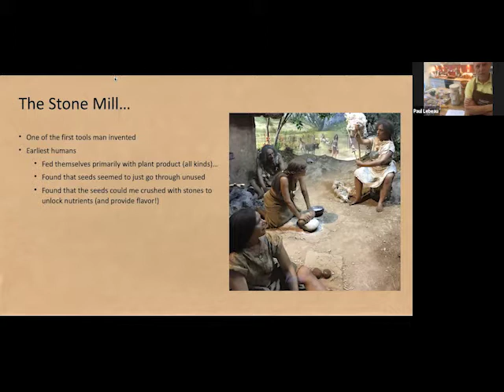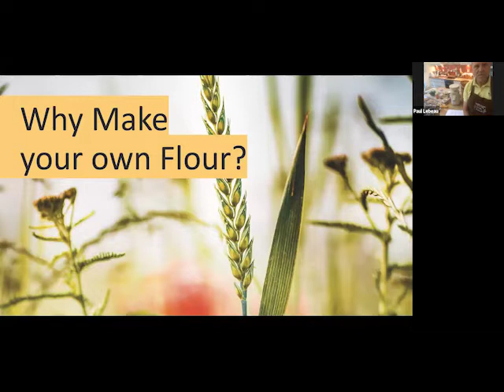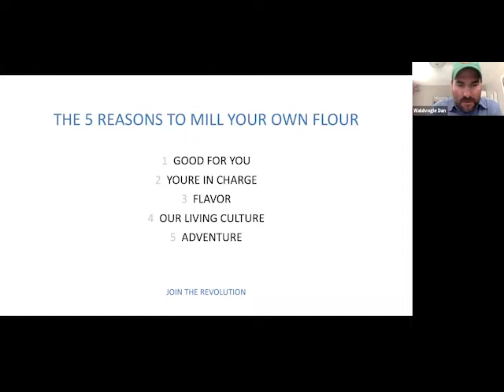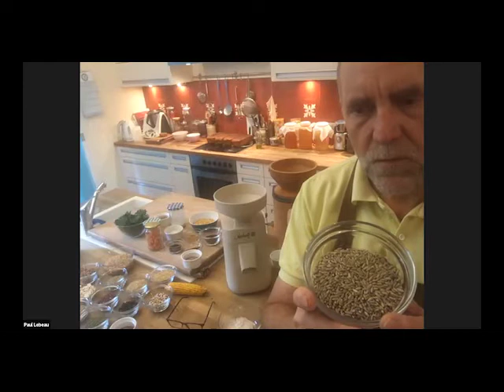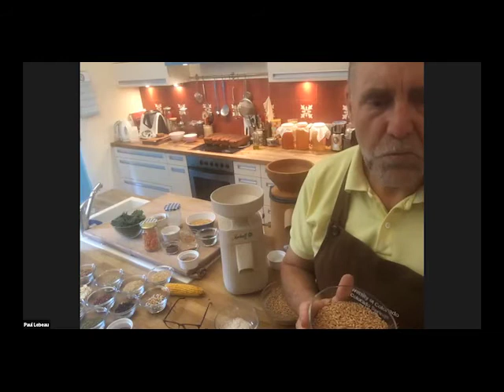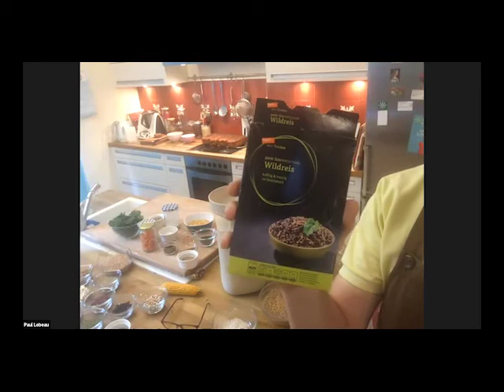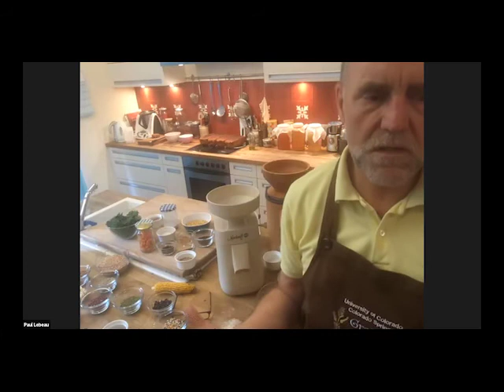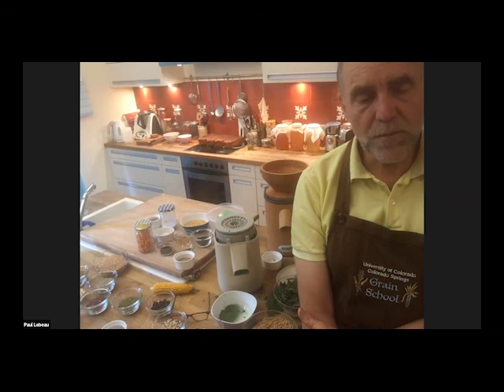Colorado Grain Chain "Home School" Lesson 6: Paul Lebeau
In this Episode we learn the why, how, and creativity that goes along with having a small tabletop mill at home to improve your baking taste and nutrition (plus other uses beyond baking!). You can find out more about the mill featured

We’re offering free live lessons and tutorials to connect you to all the links of the Colorado Grain Chain! Topics include Sourdough 101, Growing Grains, Using Whole Grains, and more. or to donate to support our nonprofit advocacy work for all the farmers, millers, bakers, buyers, and friends along the grain chain!

Want to catch one of these lessons live? RSVP is required and links are sent out to our email list several days before each lesson.

Grain Chain Members get to RSVP early. (See the Member Log In page on our website and use your password for access to the reservation information).